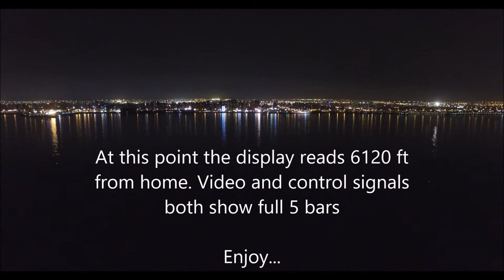1.25 miles over open water at night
Mangaf, Kuwait 6 Jan 2016.